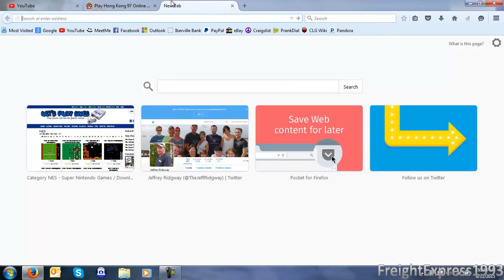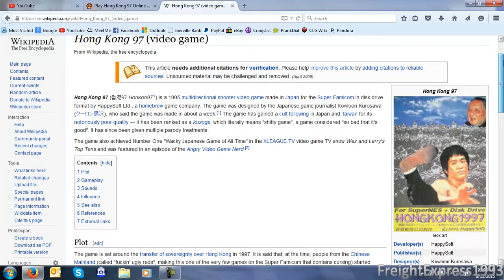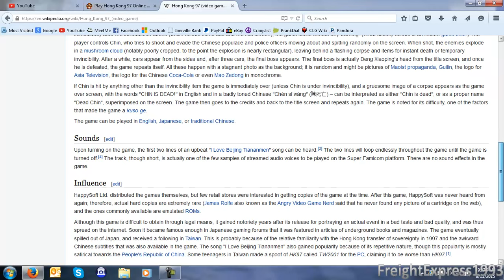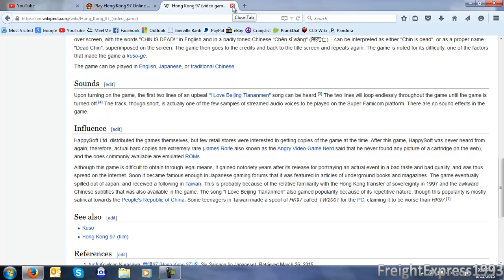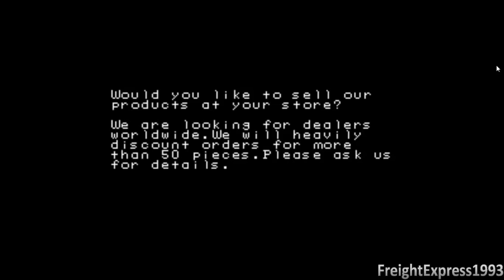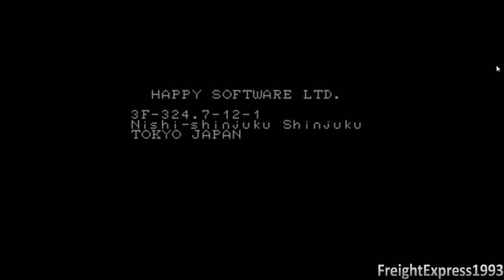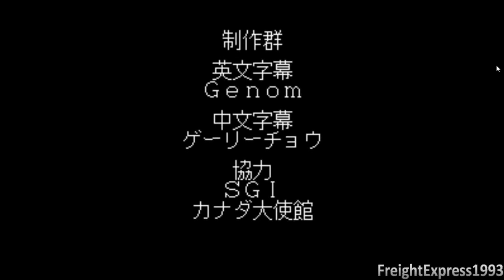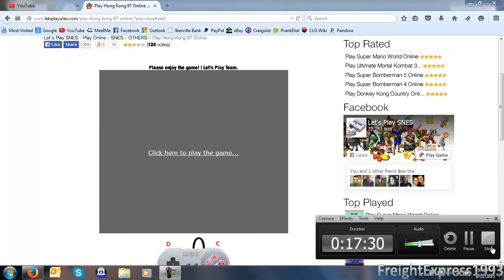Worst Video Game:Hong Kong 97 (SNES/Super Famicom)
I decided to play around with Hong Kong 97 for the Super Famicom which this game didn't make it here in the U.S., It was only available overseas in Japan the hard copies of this game is hard to come by. This game has poor quality and stores rejected it due it's bad quality and use the "f-bomb". It's not even a licensed game by Nintendo. The game over screen has an actual dead body of an individual from the Bosinan War even it's though footage that occured in April 6, 1992 that is a from a VHS tape from the Japanese shockumentary called New Death File III. It uses image of Jackie Chain which did not give any approval to HappySoft, which can lead to having a lawsuit on their hands. The music is 5 second loop of "I love Beijing Tienanmen" and the backgrounds in the gameplay Chinese propaganda,Asia network, and Coca Cola (which they didn't sponsor this game). This game was released in 1995 set in the future of 1997.

NOTE:This is a homebrew game that belongs to HappySoft.

Here is a link for the online version of this game,ROM, and background music from the game.